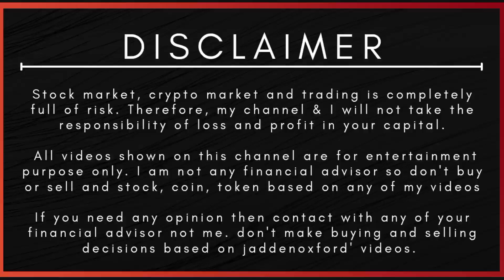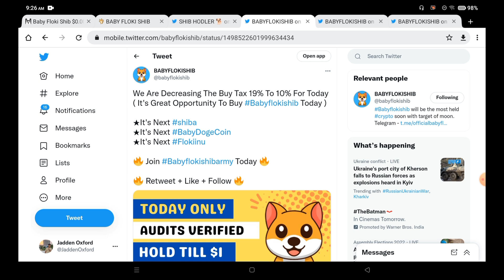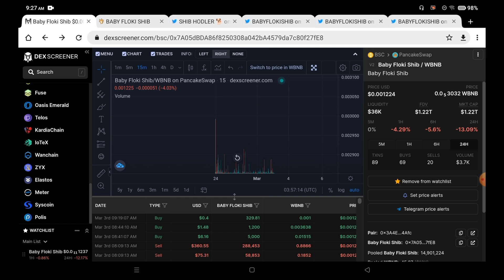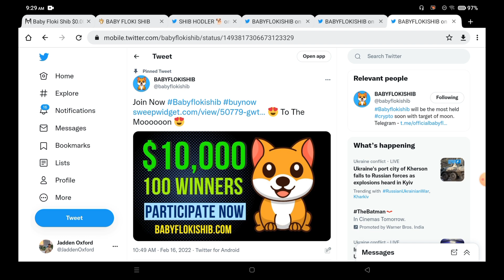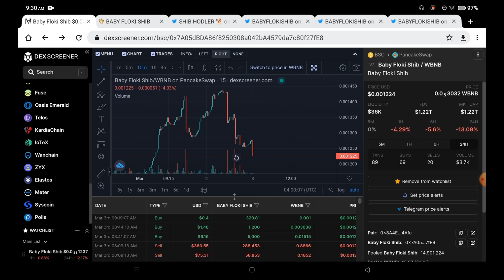🔥 SHIBA INU New Token To $1 🔥 Shiba inu Based Token Babyflokishib News 😍 Babyflokishib TODAY NEWS 😍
1. shiba crypto price prediction 2021
2. shiba inu coin news today
3. shiba crypto news hindi
4. shiba inu latest news hindi
5. shiba inu latest update
6. shiba inu coin latest update
7. shiba inu news today
8. shiba inu coin prediction
9. shiba inu coin news today hindi
10. shiba inu coin hindi
11. shiba inu coin live
12. shiba inu latest news in hindi
13. shiba inu latest news today
14. shiba inu latest update